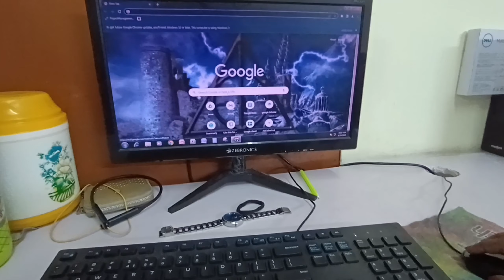Unexpected surprises made my day || My 24th Birthday Vlog || Vlog#28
More love back to you 😘💞